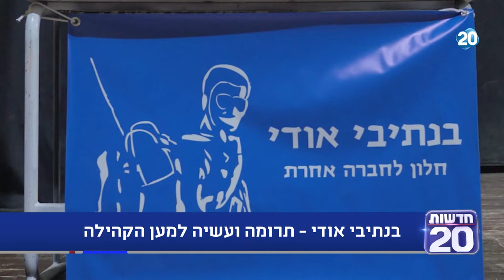מנצחים ביחד עם שרה ב"ק | 27.4.20 | התכנית המלאה